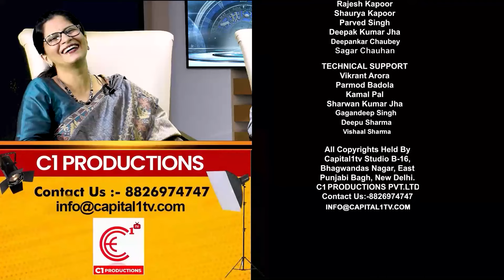Tathavastu with Renowned Astro Vastu Expert Acharya Dr Vivek Panchtatw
NIDAN PRANAM

Here is an opportunity to understand more about  Vastu  with Economic Times Inspiring Leaders Award 2022 winner Acharya Dr Vivek Panchtatw Ji, having 20+ years of experience in  Astrology and Vastu, 🕉

Wish to balance the Vastu elements, Find the way in our show TathaVastu with Mr Rajesh Kapoor & Ms Preeti Arora Architect and Interior Designer

In order to circulate the proper flow of positive energy and prosperity, there should be a balance between all the five elements present

For this, Vastu Episode watch Har Khabar And Sadhana News

The AstroVastu consultation with Acharya Ji will give you the right directions and remedies to improve to sort out the problems and maintain the balance between its elements 🧘🏻‍♂️🧘🏻‍♀️

Be it offices, residential spaces, flats and apartments, shopping stores, houses, or any other space, it will work everywhere 🙇🏻‍♂️🙇🏻‍♀️

Since Vastu is a part of Vedic Science, it does not impart any side effects on your life 🧿✨

For an appointment or further details
Shweta Singh

pitrapaksh

Kundali Milan

Why we need Vastu Expert?

Jyotish aur samadhaan

Ashtlakshmi Vastu

Ask Acharya Ji